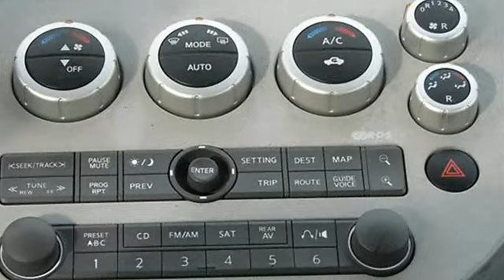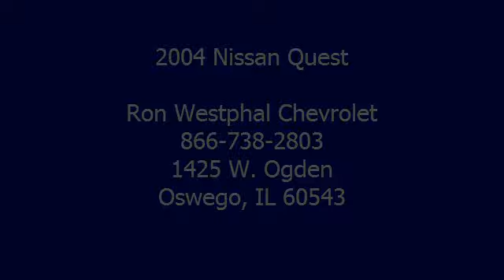2004 Nissan Quest - Ron Westphal Chevrolet - Aurora Oswego, IL 60503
Ron Westphal Chevrolet
1425 W. Ogden

For Sale: 2004 Nissan Quest
VIN: 5N1BV28U74N361825
Engine: V6 3.5 Liter
Drivetrain: FWD
Transmission: Automatic
Mileage: 99,478
Color: Graystone Metallic (exterior) Gray (interior)

Features:
MOONROOF EXPLOSION!  THIS LUXURY MINIVAN HAS SIX, COUNT'EM SIX MOON/SUN ROOFS!  FACTORY NAVIGATION, DVD ENTERTAINMENT SYSTEM WITH FOLD-DOWN SCREEN, UPSCALE SE TRIM WITH LUXURIOUS LEATHER INTERIOR, HEATED/POWER DRIVER AND PASSENGER SEAT, CENTER ROW FLIP/FOLD BUCKETS, PREMIUM BOSE SOUND SYSTEM, DUAL POWER SLIDING SIDE DOORS, POWER WINDOWS, LOCKS, MIRRORS, TILT, CRUISE, PRIVACY GLASS, FRONT AND REAR CLIMATE CONTROL, ALUMINUM RIMS AND MUCH MORE!  CLEAN AUTOCHECK HISTORY REPORT WITH ONLY 2 OWNERS AND ZERO ACCIDENT REPORTS!  THIS PEOPLE-HAULER STARTS RIGHT UP AND RUNS QUIET, STRONG AND SMOOTH!  VISIT US TODAY FOR A CLOSER LOOK AND DEMONSTRATION DRIVE!